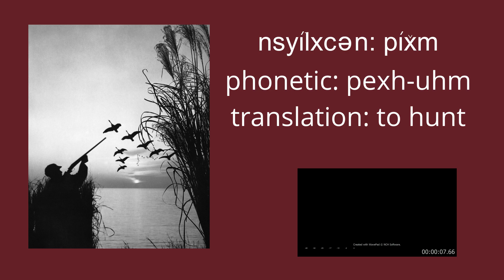Oct 14 NSYL WOD